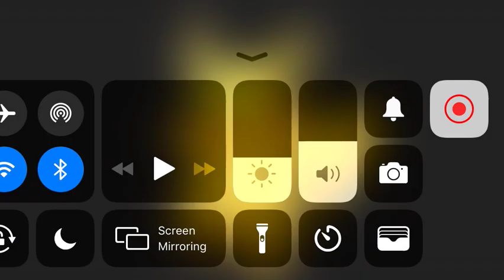Cut The Shit Pikachu, I know you’re There!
Don’t you Fucking Hide From Me!